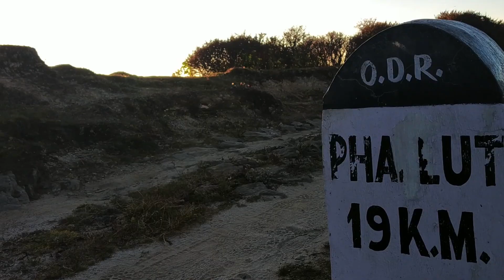Sandakphu | Darjeeling | Into The Clouds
The clouds has always been assoicated with dreams and looking into the clouds make you live those dreams, let it be for a moment or so.

This video is not made for any commercial or promotional purpose.
Concept, edited & shot by Ashish Mukhia Rai
Shot on: MI Note 5 Pro
Location: Sandakphu, Darjeeling